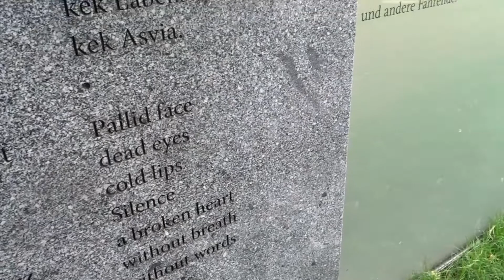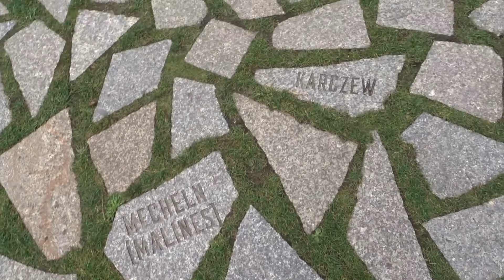Backpacking Vlog | Penny Boarding round Berlin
Using the penny board to travel around Berlin to see a lot of the many memorials and sights to see around the city. It was a long day with over 12 miles covered. It was well worth it however and I got to see the majority of west Berlin in the day.